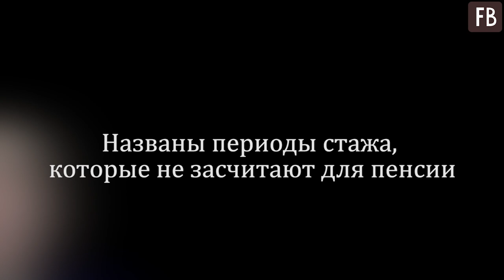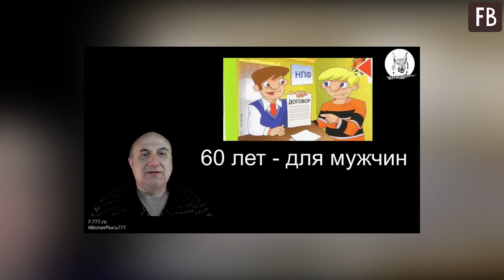Названы периоды стажа, которые не засчитают для пенсии